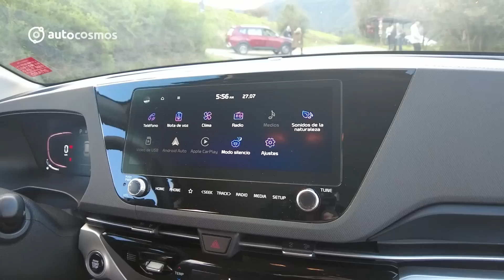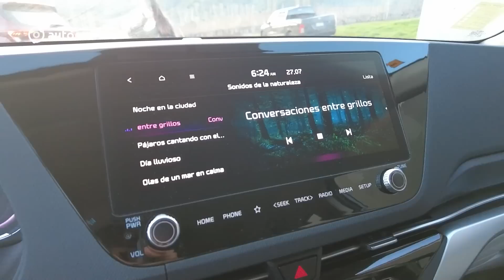Kia Carens 2022 - la cuarta generación se transforma en un SUV de siete plazas (Lanzamiento)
En diciembre del año pasado se estrenó en India el nuevo Kia Carens, un modelo en el que la firma coreana lleva trabajando un tiempo y que se posiciona entre Seltos y Sportage, como una alternativa más funcional y familiar.

Carens vuelve al mercado (y a Chile) como un SUV y no como un MPV, tratando de seguir los pasos de Carnival. Esto es porque hoy en día los MPV ya no se venden como antes, siendo uno de los tantos segmentos que fueron canibalizados por los SUV.

Con la subida en segmento de Sportage, quedaba espacio libre para su reincorporación y que mejor que hacerlo en este segmento que cada día se hace más popular y donde nos encontramos modelos de la talla del Changan CX70, Toyota Rush, Chevrolet Captiva, Chevrolet Spin, Suzuki XL7 y el mismo Hyundai Creta Grand